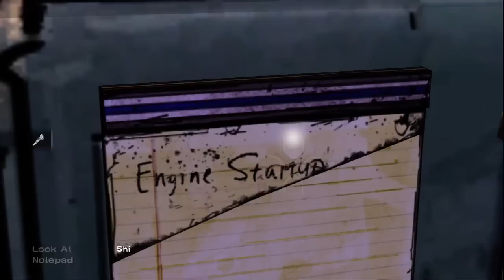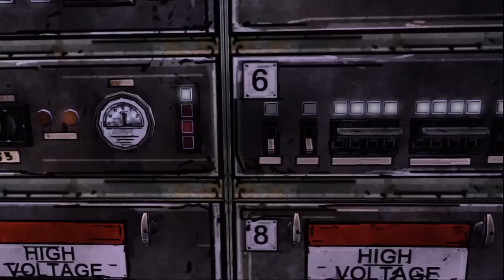The Walking Dead - Episode 3 - Part 4 w/RDG